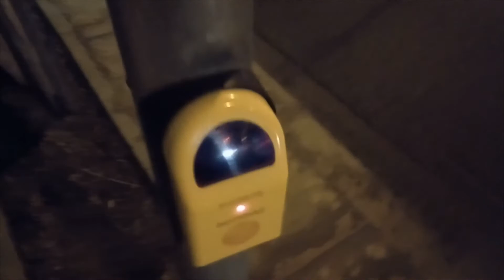Poznań nie działa poprawnie sygnalizacja świetlna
Dziękuje Ci Poznaniu, za sprawnie działającą sygnalizację świetlną, dzięki której mogę wygodnie przejść na drugą stronę. Otóż okazało się, że przycisk włączania sygnalizacji dla pieszych działa tylko po drugiej stronie, dzięki czemu mógłbym czekać wieczność, gdyby nie osoba , która przechodziła w przeciwnym kierunku.